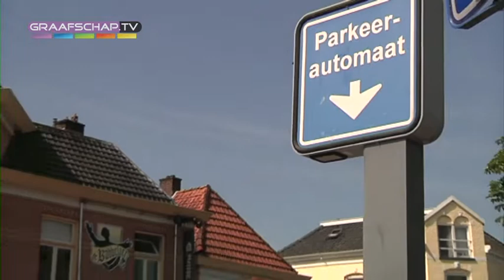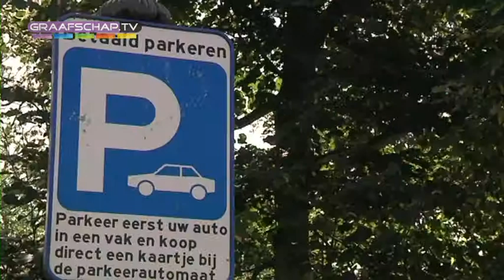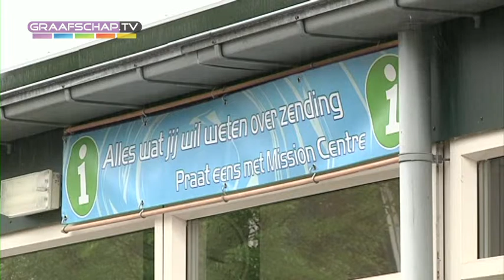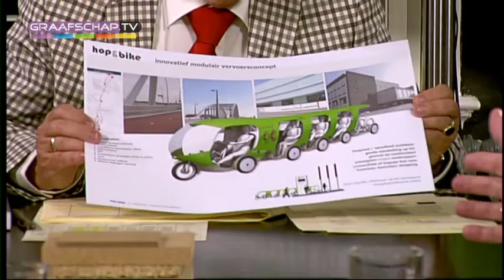Goede Zaken! - 6 augustus 2011